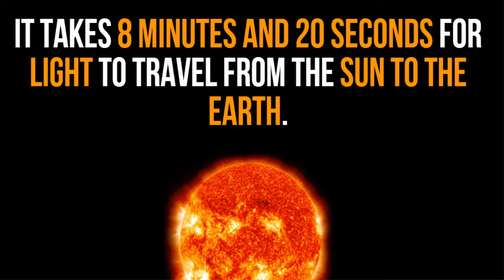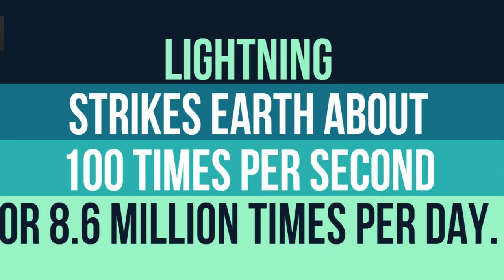10 Facts You Didn't Know About Earth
Top 10 facts about earth that you didn't know.